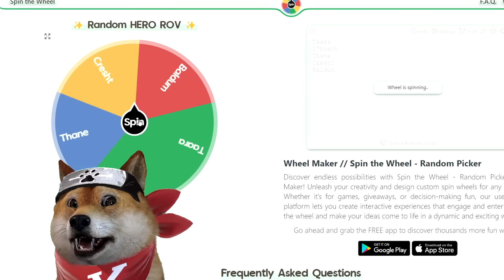ROV จะเป็นยังไงเมื่อแทงค์ ตีธรรมเร็วขึ้น 1,OOO % 🤣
คลิปนี้ไม่ใช่โหมดใหม่ ROV แต่อย่างใดน้า เป็นการลง Mod เล่นกันเองขำๆค้าบ ไม่สามารถนำไปเล่นได้กับคนอื่นๆ สามารถสร้างเล่นกันเองได้แค่นั้นเลยย ไม่ต้องขอให้สอนน้าา ดูเพื่อความบันเทิงก็พอแล้วว !!